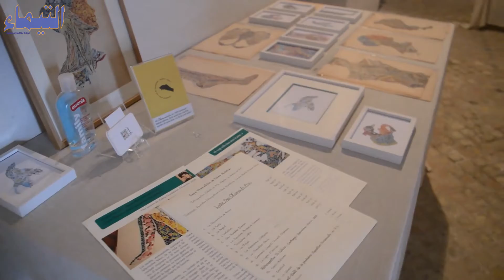"شمعدان الورشات المتنقلة" معرض الفنانة التشكيلية ريم سعد بقصر العبدلية بالمرسى.